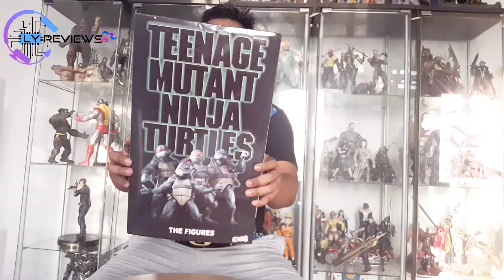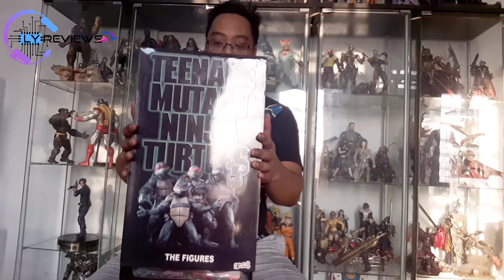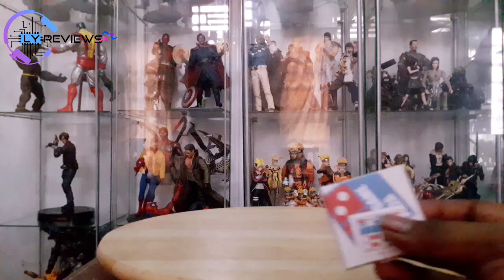Neca turtles package bootleg review